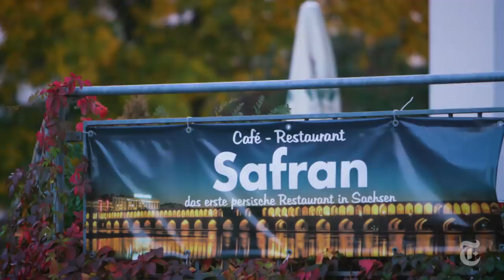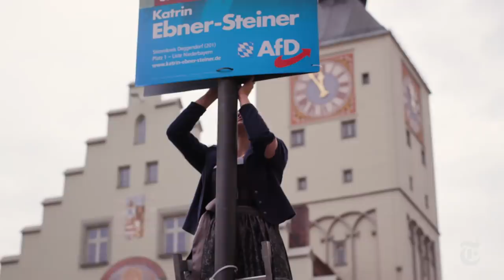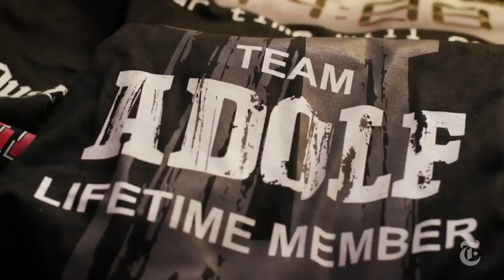How the Far Right Is Shaking Germany’s Political Order | The Dispatch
Germany’s role as the defender of a liberal and tolerant Europe is in jeopardy: A far-right political party is gaining strength and Chancellor Angela Merkel says she will not seek re-election. We went to Chemnitz, where the far right feels emboldened and is protesting in the streets.